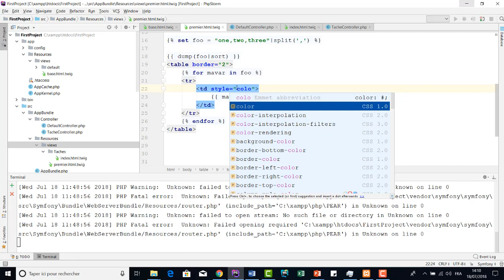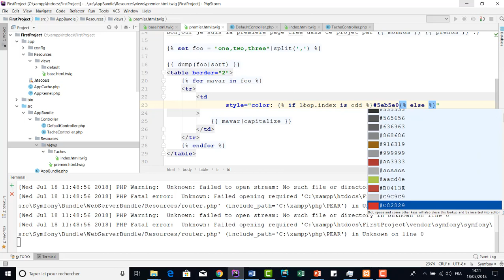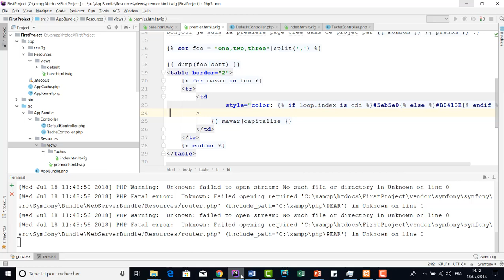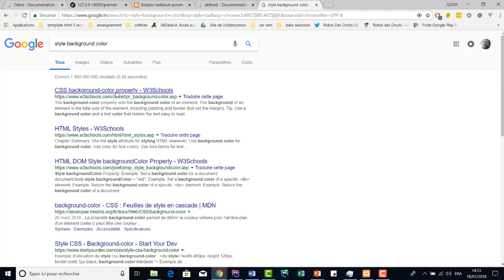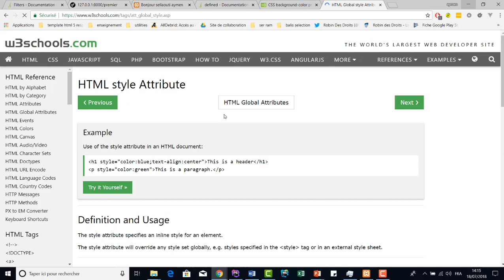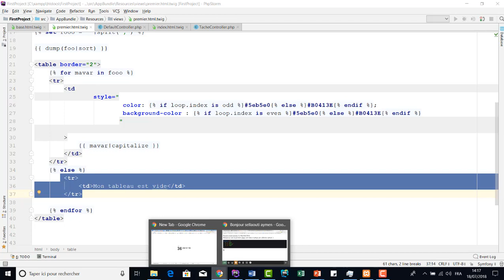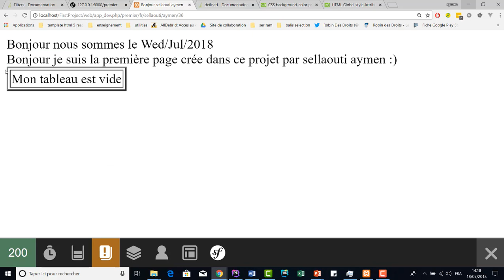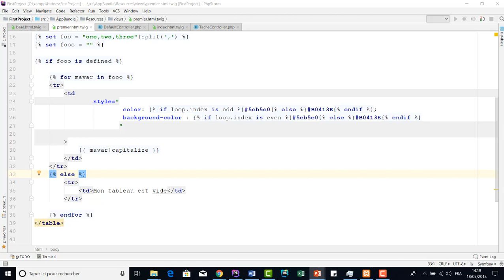Cours 85 Twig les structures itératives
L'utilisation des structures itératives dans TWIG